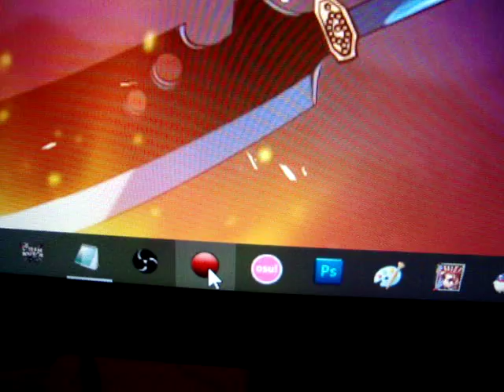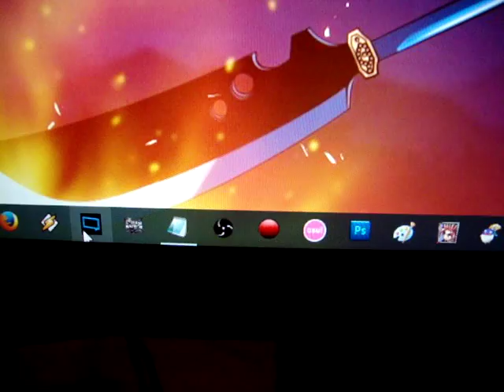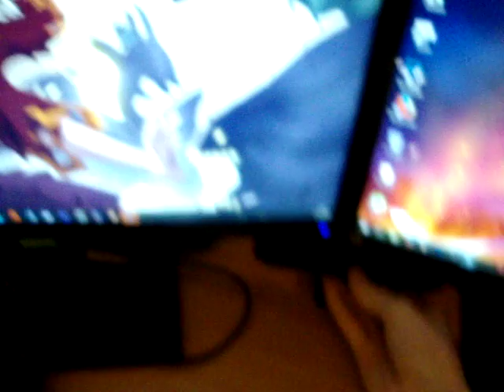l'envers du décor :livestream studio de la Fairy Tail TV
Salut ! je vous fais découvrir le studio d’enregistrement de la Fairy Tail TV!